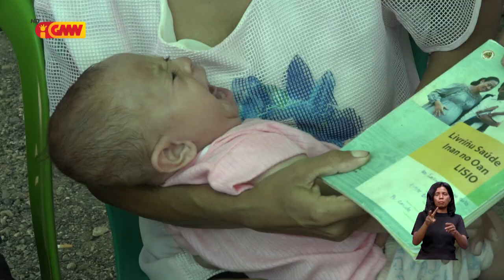MS introdus vasina foun PCV ba prevensaun moras Pneumonia no ISPA